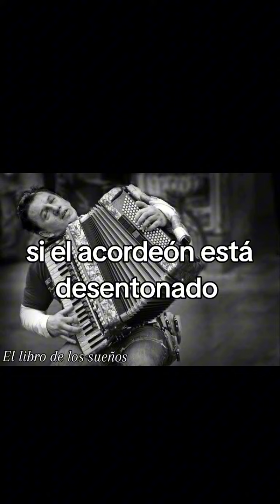Soñar con un acordeón